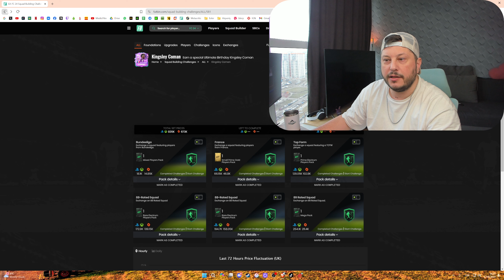KINGSLEY COMAN SBC İncelemesi | FIFA 24 Ultimate Team | FC24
Merhaba FC24 takipçileri! Bu videoda KINGSLEY COMAN'ın SBC'sini detaylı bir şekilde inceliyoruz. SBC'nin maliyeti, gereken oyuncular, ödüller ve daha fazlası hakkında bilgi almak için videomuzu izlemeyi unutmayın.